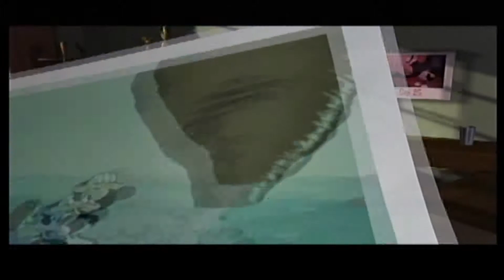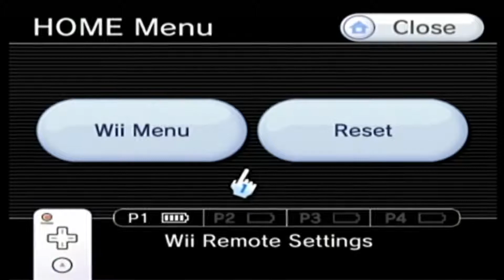The Return - Epic Mickey - #1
A return to a game that i played once before but stopped because of reasons, i decided to come back and see how good this game is! Join me in the fun that will be had during this playthrough